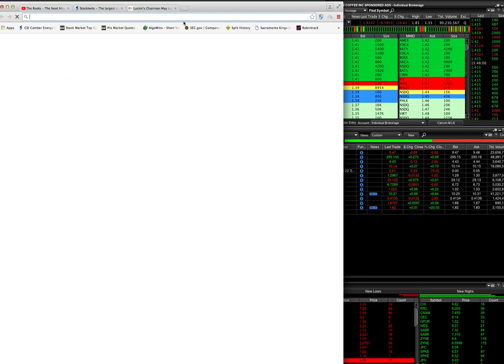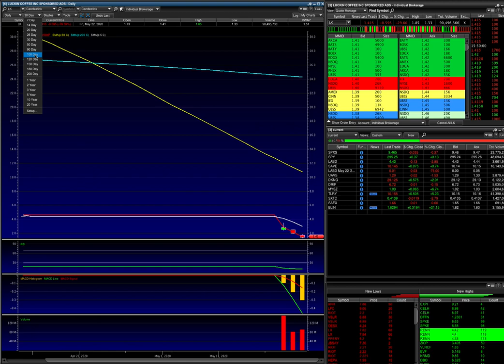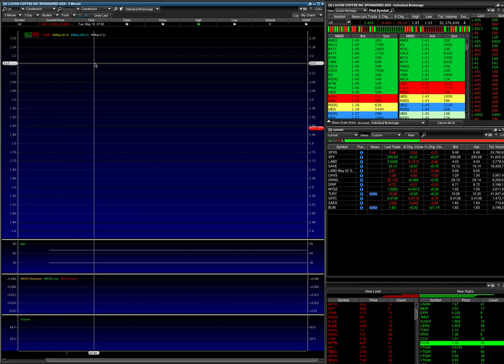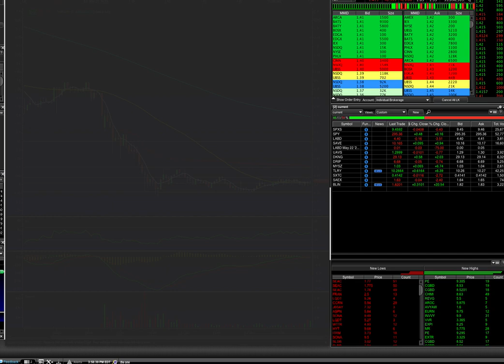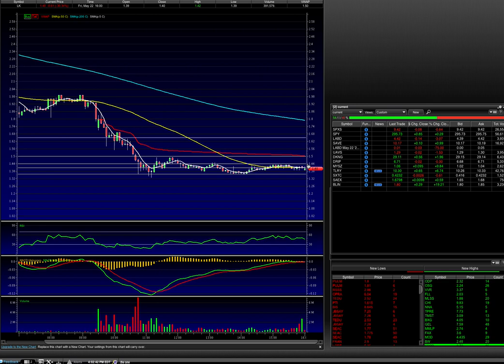Lk Stock / Luckins Coffee Analysis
my analysis and overview of luckins coffee stock during the days closing. a short term bounce play thats has high risk /high rewards

key is too manage tight risk until you catch bottom then let upside run and sell top and dont look back on this one . gonna be delisted eventually  unless there appeal works but i wouldnt bet anything big on it long term. daytrade or short swing at longest id say . if sing traded stop loss in pre market NEEDED

pt's

#1 1.50
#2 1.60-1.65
#3  1.80
#4  2.00
#5  2.20
#6  2.50